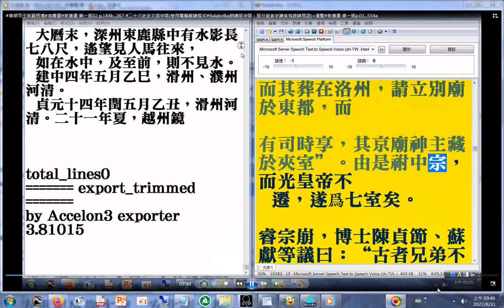摘錄#有聲書#新唐書 第一部02含#唐朝帝王官員喪禮 p 184b 267 二十六史全文逐字唸使用電腦報讀程式 Balabolka朗讀逐字唸，部分破音字讀音有誤請見諒+04時35分46秒起 瀏覽